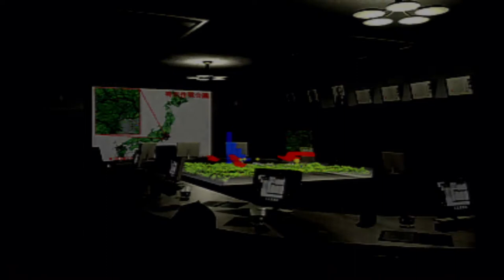Let's Play Front Mission 3 Part-138 Scapegoating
We learn that no matter the time period and alternate reality. Politician will always do what's best for them and will stab each other in the back to not get in trouble.

Publisher(s)
JP: Square
NA: Square Electronic Arts
PAL: Square Europe.
Atsushi Domoto
Writer(s) Norihiko Yonesaka
Kazuhiro Matsuda
Composer(s) Koji Hayama
Hayato Matsuo
SHIGEKI
Series Front Mission
Platform(s) PlayStation
Release PlayStation
JP: September 2, 1999
NA: February 29, 2000
EU: August 11, 2000
PlayStation Network
JP: March 24, 2009
PAL: September 1, 2010
NA: December 21, 2010
Mode(s) Single-player